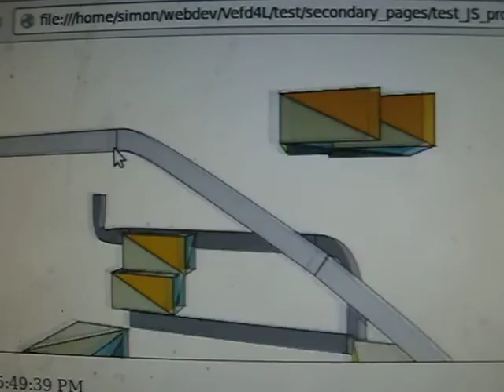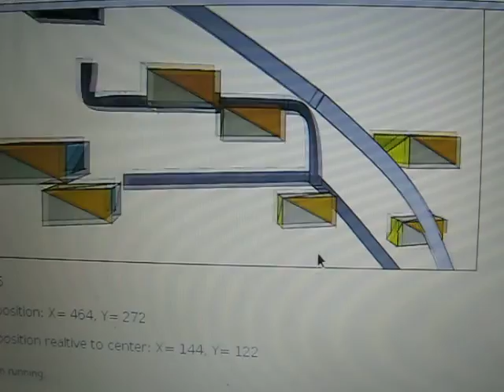il videogicatore medio post-2015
Una discorso personale sul videogiocatore medio di oggi: e di fronte a quali sfide mette quelli, che i giochi li sviluppano. Per dire che certe esigenze non sono facilissime da soddisfare, ma ci si prova. E questo video è una breve visita guidata in un caso che non è tra i più facili.

Qui, si ha un'anteprima del motore grafico FalansterCity3D infatti, interamente scritto in JavaScript per funzionare praticatmente su tutti i Browser. Progettato per poi crearci un browser-game che cerca di soddifare la fetta più possibile large delle molte esigenze del videgiocatore medio di oggi.

Pertanto, un'argomento che penso di trattare prossimamente, è il fatto, assai risibile, che questo engine è stato sviluppato finora, ed è tuttora sviluppato, parallelamente in 2 varianeto: uno in C++ con grafica OpenGL, molto più potente e generico, e uno un po' ridotto ma solo per alcuni dettagli minori, in JavaScript. Deciwione apparentemente folle, ma che è tutt'altro che folle: visto che JavaScript non è, in genere, usato per programmi così grossi. Ma adesso lo sarà: appunto per permettere di giocare ovunque il prodotto finale, basta un net-browser ; e lasciare la variante C++ ai PC-gamers.

Buona visione!